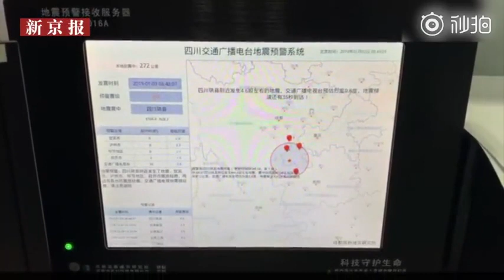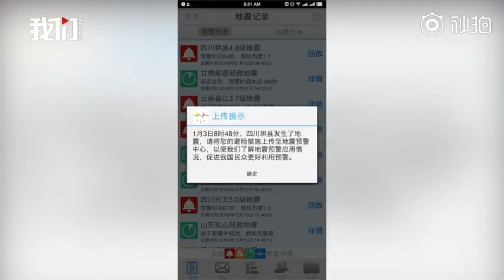Early warning of Sichuan earthquake by 14 seconds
On January 3, an earthquake of M 5.3 occurred in Yibin, Sichuan. The Continental Earthquake Early Warning Network jointly built by Chengdu Hi-tech Institute for Disaster Reduction and Earthquake Departments successfully warned the earthquake, giving Yibin an early warning 14 seconds in advance. The system has covered 90% of the population in China's earthquake areas and successfully warned 48 destructive earthquakes.